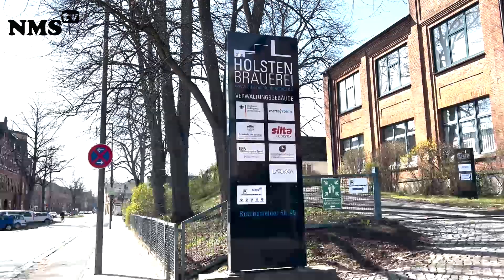Aufruf zum Ostermarsch in Neumünster